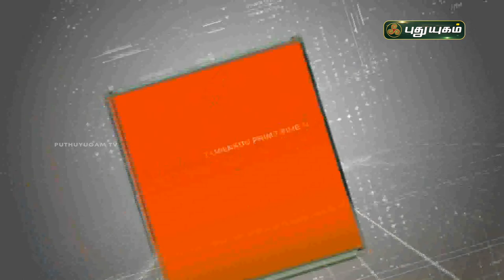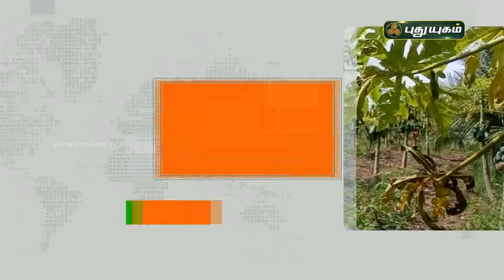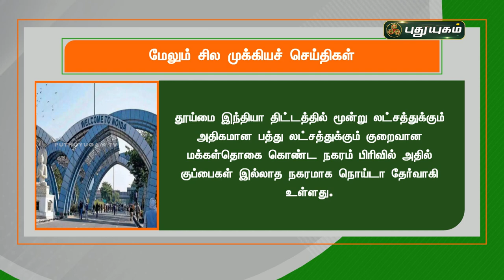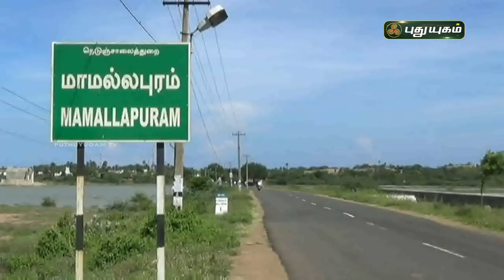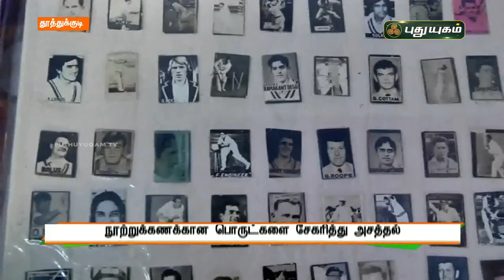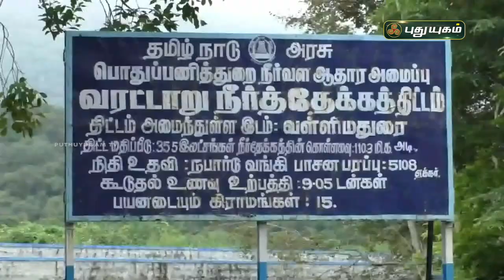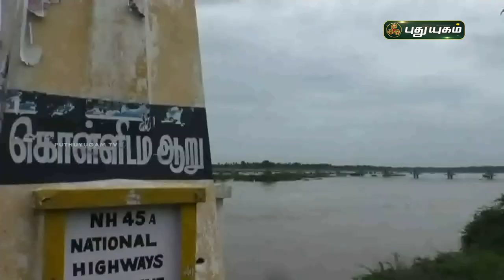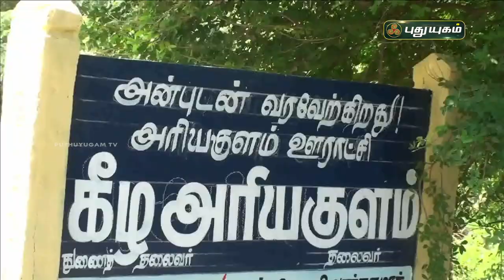புதுயுகம் செய்திகள் | 8 PM News | 22/11/2021 | PuthuyugamTV